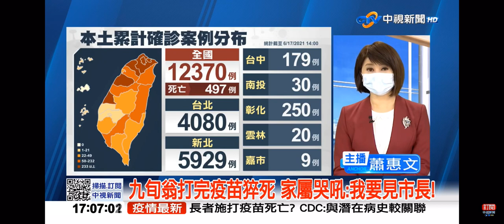2021-06-17中視1700整點新聞-九旬翁打完疫苗猝死 家屬哭吼:我要見市長!